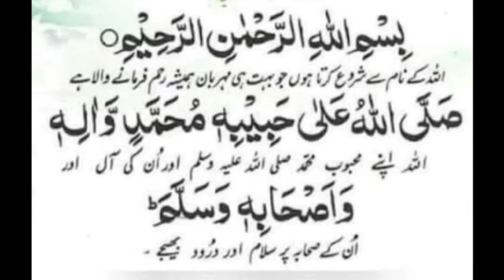Shimla hill#Shimla paharri#Abbottabad#شملہ پہاڑی#ایبٹ آباد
Hafiz manan vlogs.
Shimla hill
Shimla paharri
beautifull city
شملہ پہاڑی
ایبٹ آباد